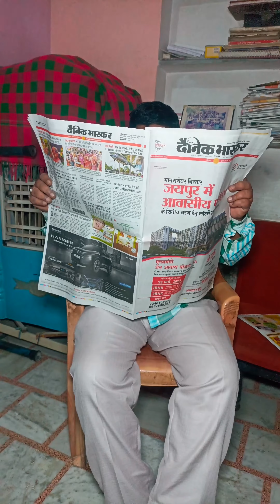होली रा चुटुकला 🤣🤣🤣😂 // मजेदार वीडियो // Jagdish ki cocktail